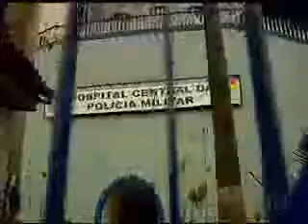PMERJ atinge marca de 100 PMs mortos no ano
Rio de Janeiro atinge marca de 100 PMs mortos no ano

Para melhor compreensão do colapso financeiro e moral do Estado do Rio de Janeiro, ALONSO fortemente recomenda que você assista estes 5 curtos vídeos:

VEJA como foi a trajetória de GAROTINHO e SÉRGIO CABRAL  na política bandida do Rio de Janeiro

A dupla CABRAL & GAROTINHO e seus esquemas de corrupção são responsáveis por milhares de mortes no Estado do Rio de Janeiro.